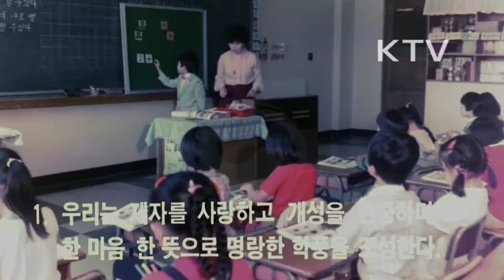대한뉴스 제 1385호-스승의 날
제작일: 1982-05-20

스승의 날 및 사도헌장 선포
-교권 확립의 해 맞아 정부, 교원의 사회적 지휘와 사기 진작 위해 5월 15일을 스승의 날로 정함.
-범 국민적 스승공경 행사 가짐.
-대한교육연합회, 사도헌장 선포하고 스승의 나아갈 길 밝힘.
-"우리는 제자를 사랑하고 개성을 존중하며 한마음 한뜻으로 명랑한 학풍을 조성한다"
-"우리는 폭넓은 교양과 부단한 연찬으로 교직의 전문성을 높여 국민의 사표가 된다"
-"우리는 원대하고 치밀한 교육계획의 수립과 성실한 실천으로 맡은바 책임을 완수한다"
-"우리는 서로 협동하여 교육의 자주혁신과 교육자의 지위향상에 적극 노력한다"
-"우리는 가정교육, 사회교육과의 유대를 강화하여 복지국가 건설에 공헌한다"